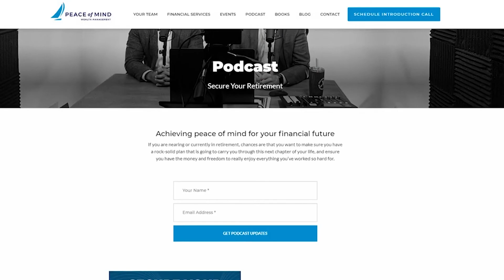What to do When Spouse Dies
What to do When Spouse Dies - Have you ever wondered what happens when a family member dies or if you should have a checklist after someone dies? If you have looked at wills, durable power of attorney, healthcare power of attorney or a trust, you would benefit from Understanding Your Options. Thinking about Legal matters when spouse dies can be a part of Retirement Planning. Most have a goal of retiring comfortably and if you secure your retirement this video is a must watch.

and register for the free online Master Class - 3 Keys To Secure Your Retirement